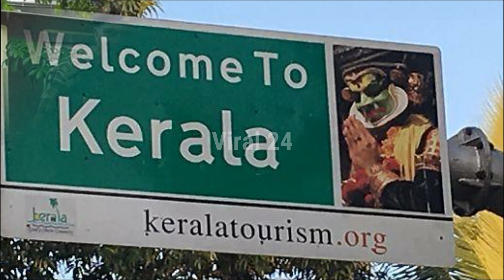शिहाब कौन है | कहाँ तक पहुंचे शिहब भाई | 28 July Shihab News | Haj By Walking | Viral 24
हमारी वीडियो में दी गई जानकारी  SOCIAL MEDIA और Internet पर Viral Facts पर आधारित है हम किसी भी चीज का पूरी तरीके से होने का दावा नहीं करते  हैं।